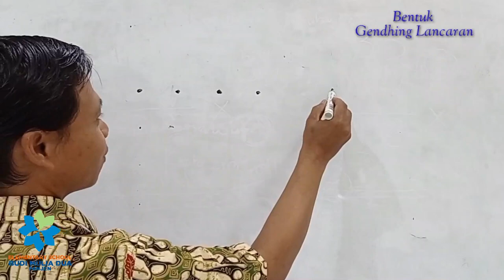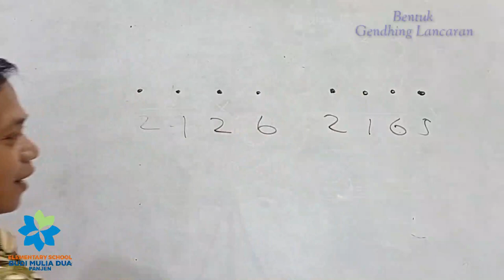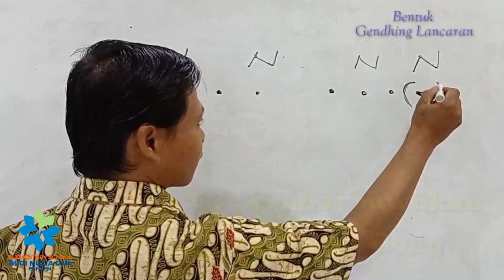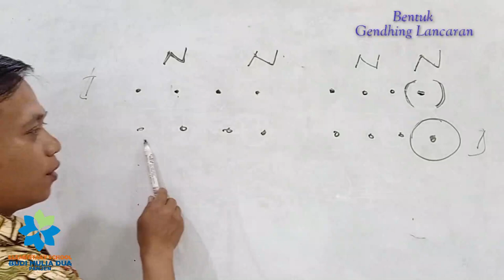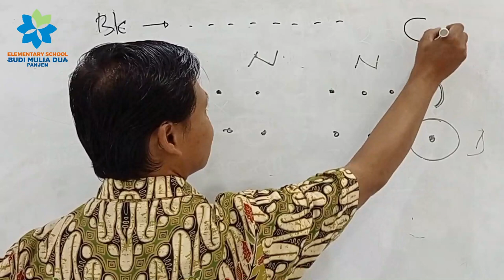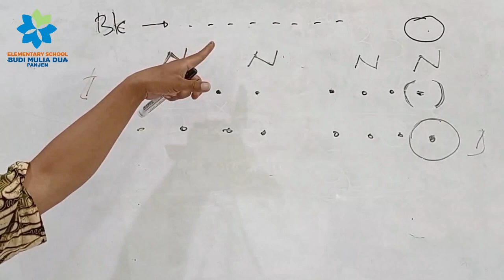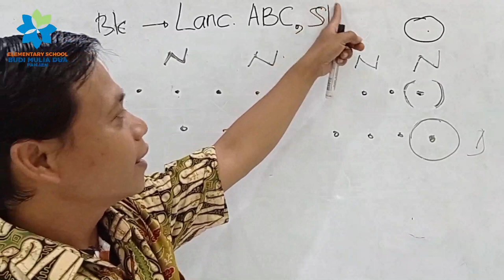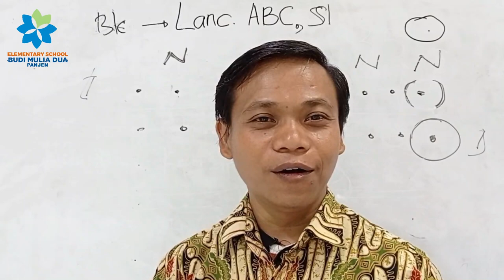MENGENAL BENTUK GENDHING LANCARAN ( Lanc. )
Seni Karawitan grade 3